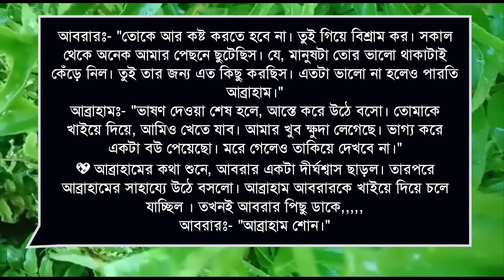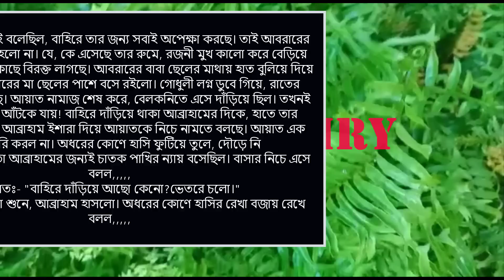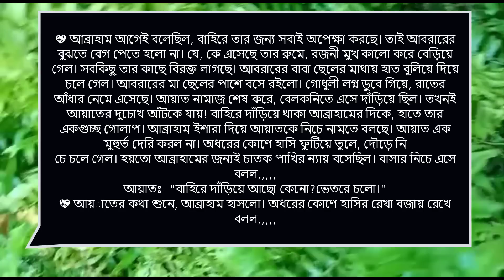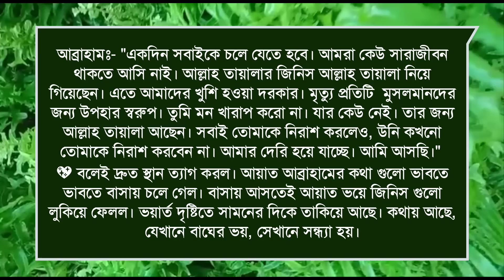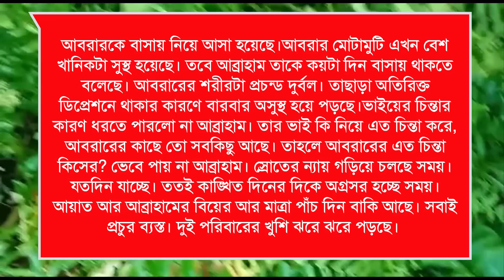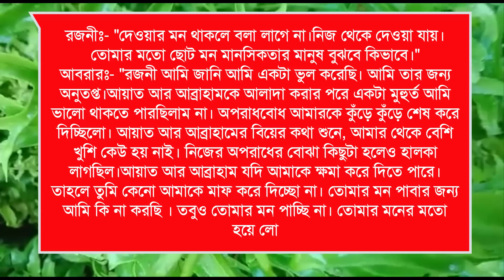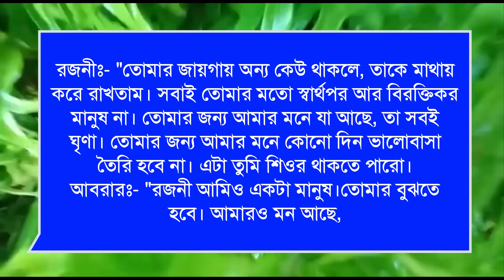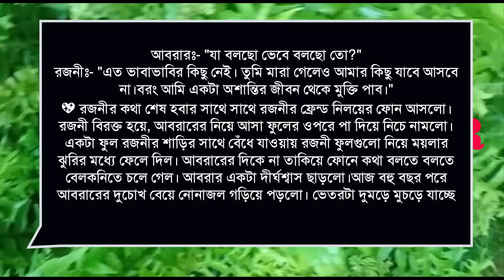সাইকো ডক্টর পাগলি মেয়ের বর : Romantic love story:১২পর্ব:ashik&shonalika&Putul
রাকেশ,পায়রা,সরফরাজ, ইমন,জাকির,
আফসানা,

ashik voice

Priyanka voice
অনাথ মেয়ে মাফিয়ার ক্রাশ

porshi dairy

putul dairy

shonalika voice

misti voice)